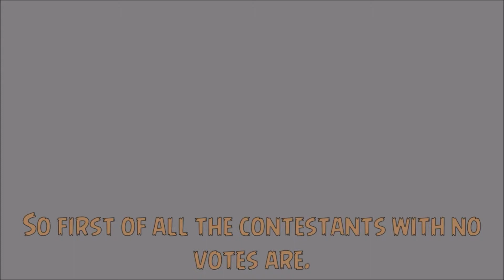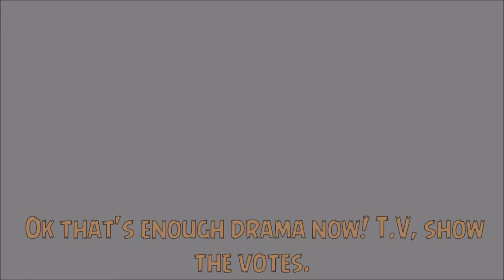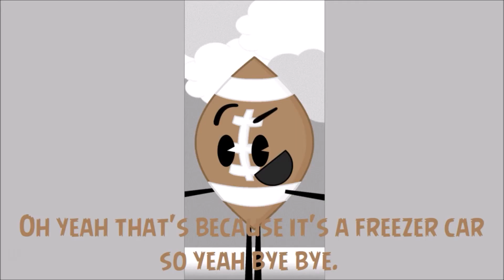object Challengers - best of dollar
for Andrew Romano